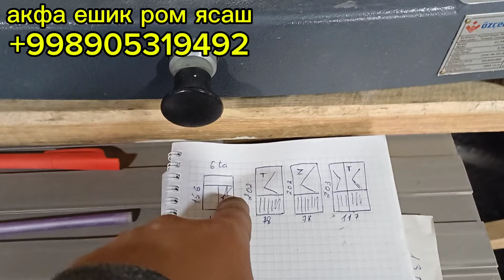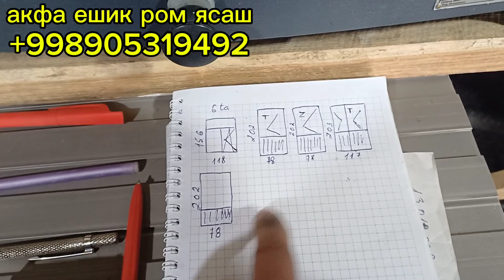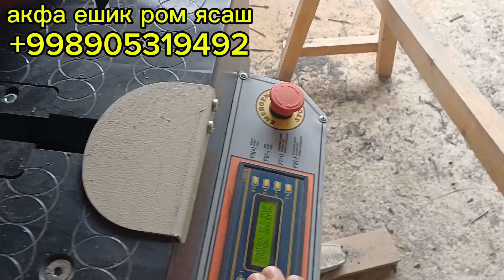Pvc window production |pvc window production door | make a door aluminum